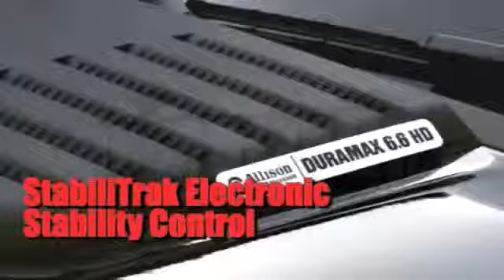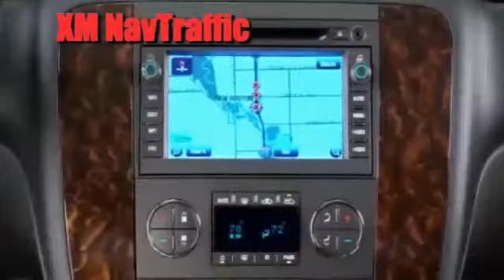New 2014 GMC Sierra HD Coconut Creek Fort Lauderdale FL Ed Morse Sawgrass Auto Mall Sunrise FL Miami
Ed Morse Sawgrass Auto Mall
14401 West Sunrise Blvd
Sunrise FL Miami FL, 33323